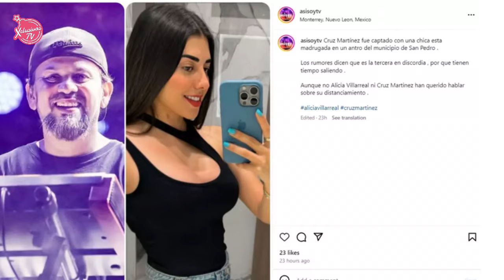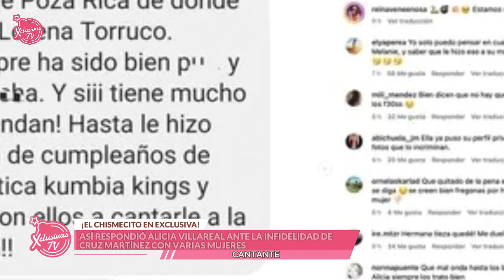ASI RESPONDIO ALICIA VILLAREAL ANTE LA INFIDELIDAD DE SU ESPOSO CON VARIAS MUJERES